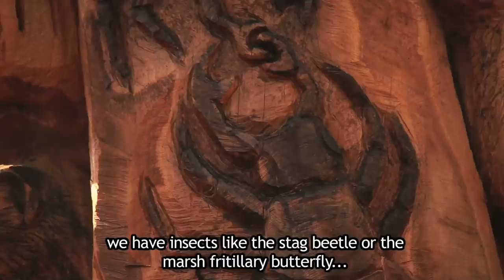Totem da Quintinha de Monserrate | Farmyard of Monserrate Totem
Na Quintinha de Monserrate, em Sintra (Portugal) foi criada uma escultura com 7,5m de altura e 3m de diâmetro médio, esculpida com motosserra a partir de um tronco de um Eucalipto monumental que teve que ser abatido. A premiada escultora galesa Nansi Hemming trabalhou durante 10 dias no tronco do eucalipto com cerca de 100 anos, que representa agora alguns dos principais valores naturais da Serra de Sintra.
A Quintinha de Monserrate é gerida pela Parques de Sintra e a criação do Totem integra-se no projeto Bio+Sintra, cofinanciado pelo programa Life+ da Comissão Europeia.

Valores naturais da Serra de Sintra representados no totem:
Águia-de-bonelli (Aquila fasciata)
Coruja-do-mato (Strix aluco)
Bufo-real (Bubo bubo)
Morcego-de-ferradura-pequeno (Rhinolophus hipposideros)
Geneta (Genetta genetta)
Aranha-vespa (Argiope bruennichi)
Fritilária-dos-pântanos (Euphydryas aurinia)
Saca-rabos (Herpestes ichneumon)
Víbora-cornuda (Vipera latastei)
Vaca-loura (Lucanus cervus)
Salamandra-de-pintas-amarelas (Salamandra salamandra)
Texugo (Meles meles)
Floresta nativa

On the Farmyard of Monserrate, in Sintra (Portugal) a sculpture 7.5m tall and 3m wide was created, sculpted out of the truck of a towering Eucalyptus that had to be cut down. The awarded Welsh artist Nansi Hemming worked during 10 days on the trunk of the 100-year old Eucalyptus, which now represents some of the main natural values of Serra de Sintra.
The Farmyard of Monserrate is managed by Parques de Sintra and the making of the Totem is integrated in the BIO+Sintra project, co-financed by the Programme LIFE+ of the European Commission.

Serra de Sintra's natural treasures represented on the Totem:
Bonelli's Eagle (Aquila fasciata)
Mottled Owl (Ciccaba virgata)
Eurasian Eagle-Owl (Bubo bubo)
Lesser horseshoe bat (Rhinolophus hipposideros)
Genet (Genetta genetta)
Wasp spider (Argiope bruennichi)
Marsh Fritillary (Euphydryas aurinia)
Egyptian mongoose (Herpestes ichneumon)
Latastei's Viper (Vipera latastei)
Stag beetle (Lucanus cervus)
Fire salamander (Salamandra salamandra)
Badger (Meles meles)
The forest.